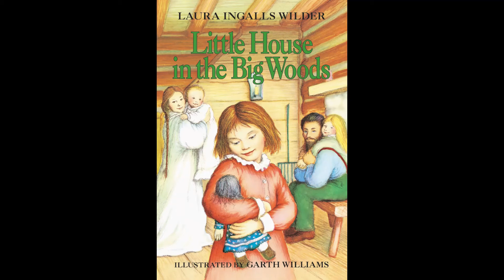1. Little House in the Big Woods: Ch 13 -The Deer in the Wood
Chapter 13 (final) of book #1 in the Little House on the Prairie series by Laura Ingalls Wilder